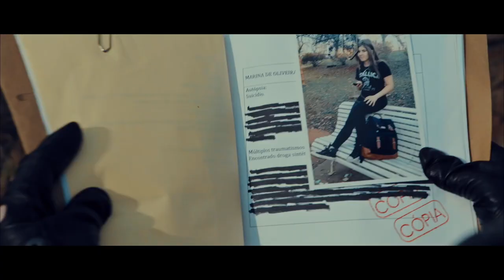"Maverick: Manhunt Brazil" Official Trailer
Mysterious mercenary Jack Maverick (Emiliano Ruschel) arrives in the small town of Passo Fundo, Brazil, after accepting a lucrative contract to investigate a series of suicides. As Jack mingles with the locals, his investigation takes him to a bar, where singer Natasha, pill popper Olivia (Larissa Vereza) and drug dealer Zonta might prove to be the key to unraveling the mystery. During his investigation, Jack realizes that the suicides have a dangerous new drug in common, and finds out that an international drug-dealing cartel has been pulling the strings all along. Now, Jack is the hunter and the prey in a dangerous game that might cost his life and also the lives of some of the locals he recently met – will Jack survive the city of Passo Fundo, or die trying to crack this conspiracy?

@Emiliano Ruschel